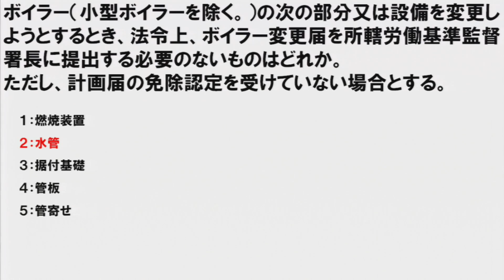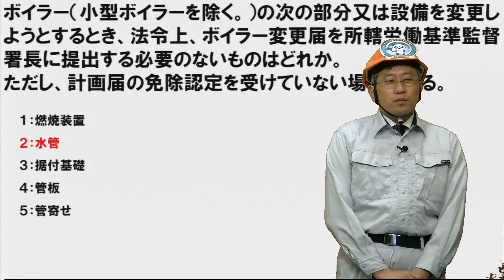【H.25前】 ボイラー取扱作業主任者として二級ボイラー技士を選任できるボイラー（2級ボイラー技士問題演習）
動画で学べる２級ボイラー技士講座

法令上、ボイラー取扱作業主任者として二級ボイラー技士を選任できるボイラーは、次のうちどれか。ただし、他にボイラーはないものとする。

１：伝熱面積が100㎡の貫流ボイラー
２：伝熱面積が  30㎡の鋳鉄製蒸気ボイラー
３：伝熱面積が  40㎡の炉筒煙管ボイラー
４：伝熱面積が  30㎡の鋳鉄製温水ボイラー
５：伝熱面積が  60㎡の廃熱ボイラー